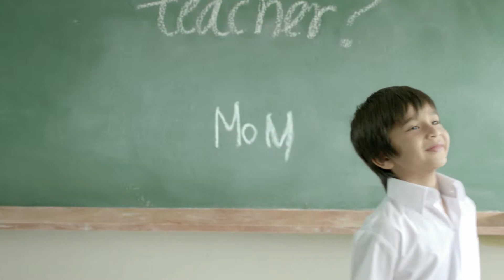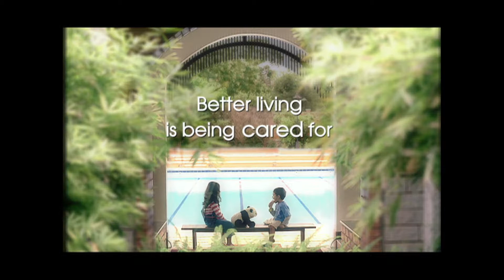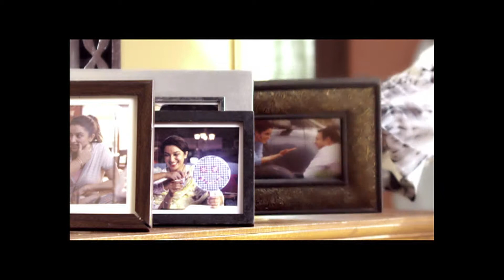Ruchi Narain Showreel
1. Nido by Nestle
2. Bodyguard-Kareena Kapoor Khan Intro
3. Kellogg's All Bran
4. Samsung Silverfish Refrigerators
5. National Literacy Mission-Accident
6. National Literacy Mission-Forest Film
7. National Literacy Mission-FisherMan
8. Himalaya Neem Pack
9. Himalaya Anti Dandruff Shampoo
10. Omron-Blood Pressure Monitor Range
11. VGN Builders-Ice Cream
12. VGN Builders-Skipping
13. VGN Builders-Tent
14. Immunization Music Video
15. Kellogg's All Bran
16. Kelloggs Chocos
17. Kellogg's Chocos Chota Pack
18. LIC Children Plan
19. Pedia Sure Complete
20. Ariel Matic